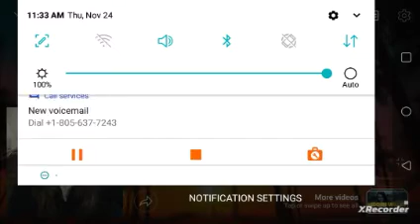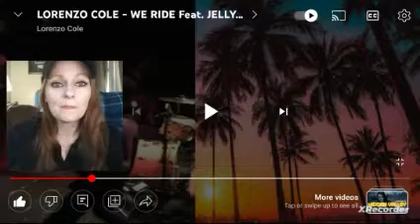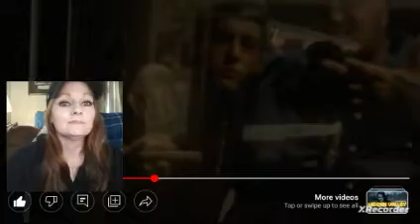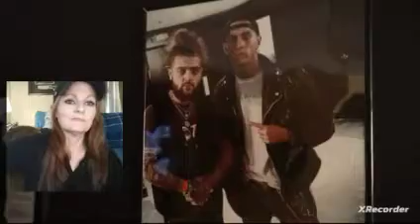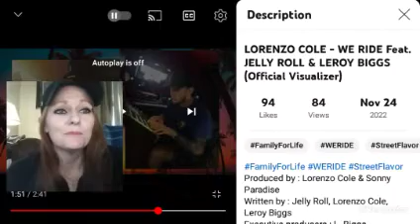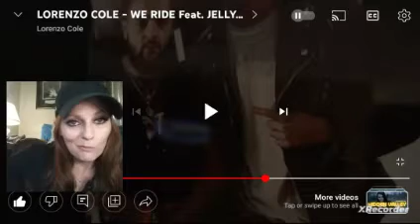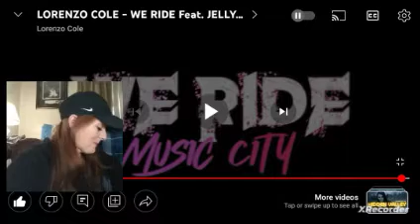We Ride Reaction LFG!!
This song just turned my whole day around
yall 🤘👊💯🔥🖤🥀